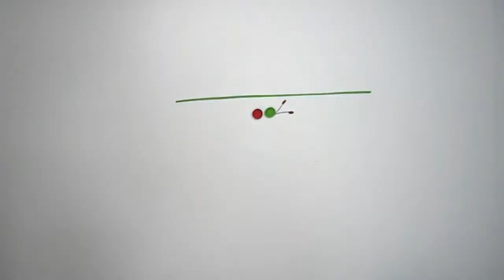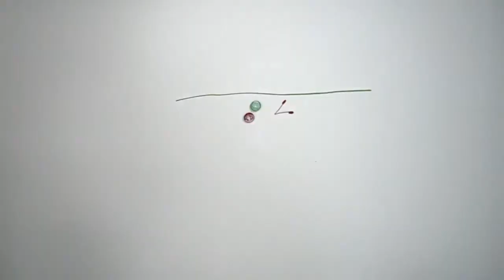[Paper Quilling] 꽃과 나비 / 종이공예 / 종이감기 / 취미생활 / 희수갤러리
희수 갤러리는 다양한 공예 작품으로 여러분과 함께 하겠습니다.